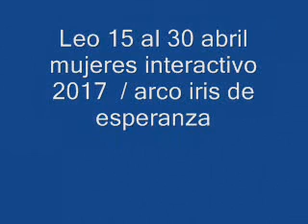Leo 15 al 30 abril mujeres interactivo 2017 / arco iris de esperanza